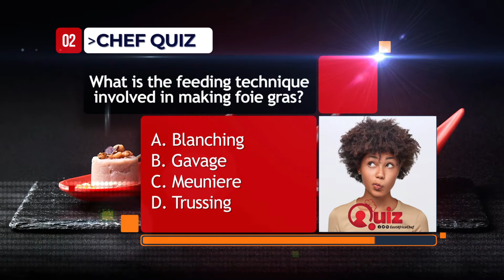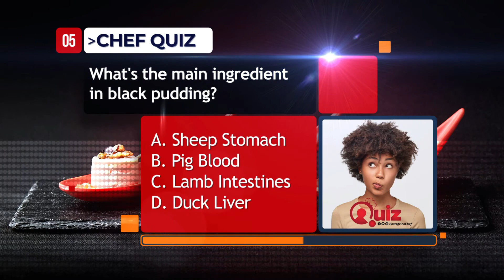East Africa Chef Quiz 1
QUESTION 1: How is something cut if it is julienned?
QUESTION 2: What is the feeding technique involved in making foie gras?
QUESTION 3: A roux is made with flour and...
QUESTION 4: Does sous vide need a high or low temperature?
QUESTION 5: What's the main ingredient in black pudding?